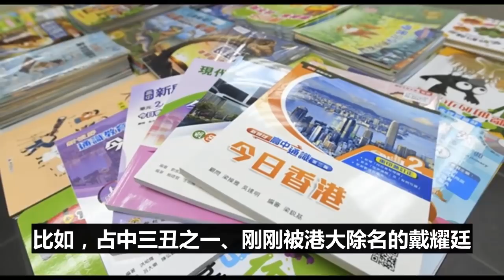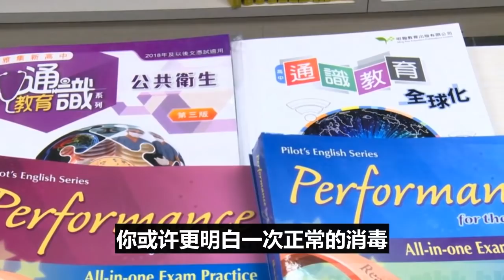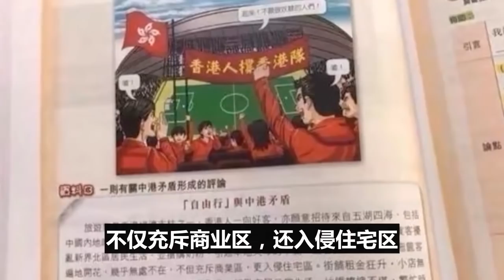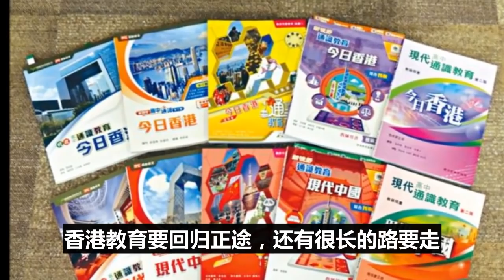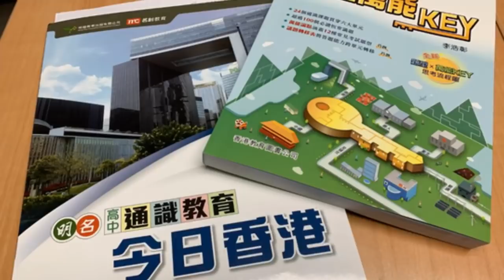斩断源头，港独教育被清除，香港教协彻底慌了，大清算才刚刚开始！